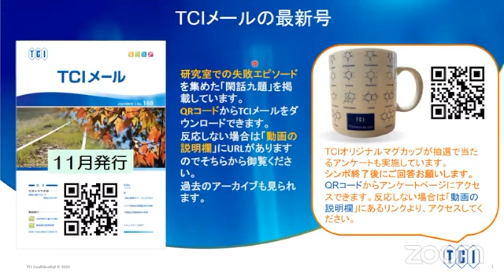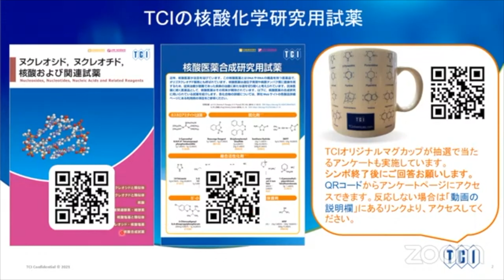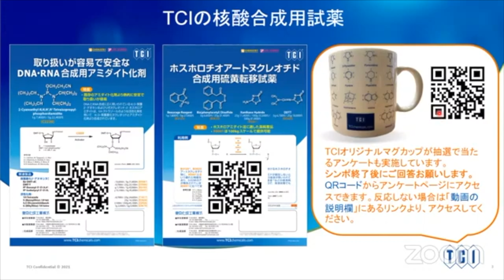核酸合成試薬ー東京化成工業【第23回Vシンポ】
■2021年12月15日 (水)　第23回ケムステVシンポ『進化を続ける核酸化学』より

東京化成工業からのおしらせ
弊社では，ホームページやSNSで会社案内や製品紹介を行っています。
ヌクレオシド，ヌクレオチド，核酸および関連試薬のパンフレットはこちら
核酸医薬合成研究用試薬のパンフレットはこちら
DNA･RNA合成用アミダイト試薬のパンフレットはこちら
また、シンポジウム終了後に、下記リンク先よりアンケートにご回答ください。